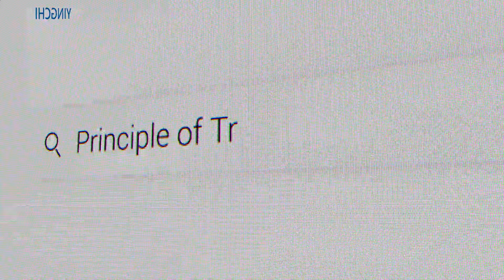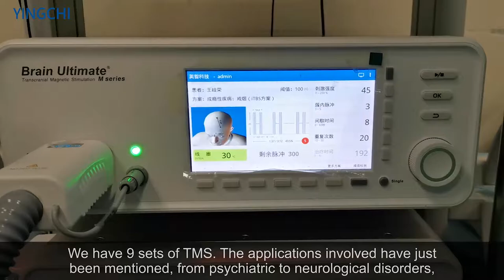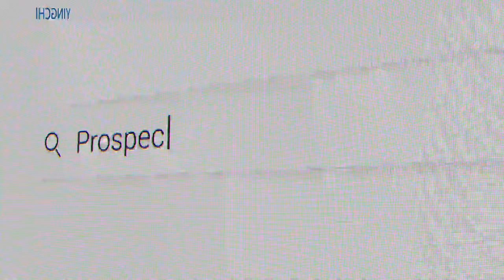TMS Application in China--West China Hospital, Sichuan University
TMS is widely accepted by patients and hospitals in China, this video shares with you the vivid scenes of application of TMS in West China Hospital, Sichuan University, which is the top two hospital of China with rich clinical experience on TMS.
"We hope that in the future, TMS chould help more patients."

📺 MORE YINGCHI Lectures on TMS:
TMS in neurology
TMS in rehabilitation
TMS in pain
TMS in insomnia
YINGCHI will offer free live trainings on TMS every week until November

🙋‍♀️ Ms. Shelley
Address:Block B, 2 / F, Phoenix City Building, 15 Sci-tech North 1st Road, Xili, Shenzhen,China.